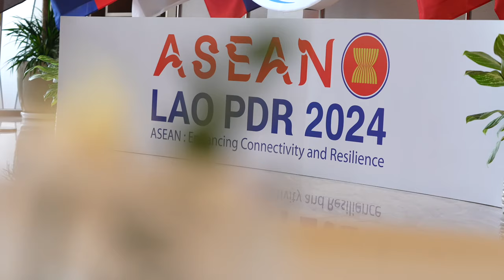Day 1 Highlights | PM Modi at 21st ASEAN-India Summit, Laos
PM Modi is on a 2-day visit to Laos. He addressed the 21st ASEAN-India Summit in Vientiane, Lao PDR. During the opening remarks of the summit, he said, "I believe that the 21st century is the "Asian Century," a century for India and ASEAN countries. Today, when there is conflict and tension in many parts of the world, the friendship, coordination, dialogue and cooperation between India and ASEAN are of utmost importance."